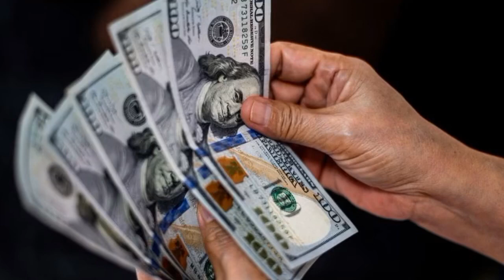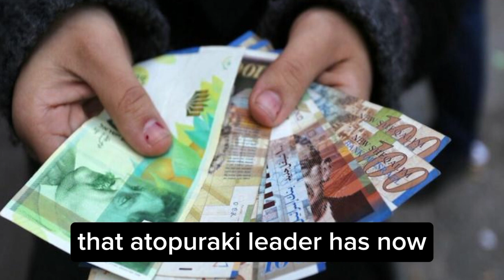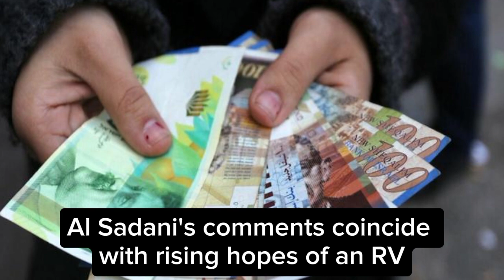Iraqi Dinar News Today🔥 Well Fargo Show On Display New Rate Of Iraqi Dinar🔥 Dinar News Today 2024